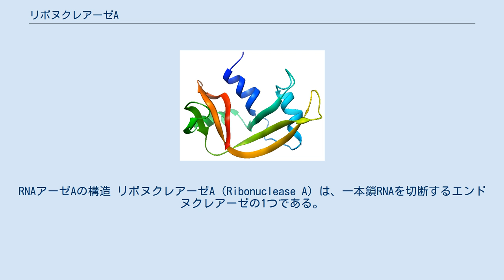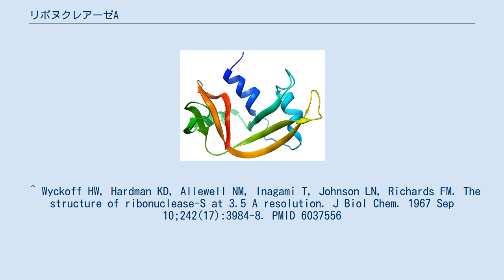リボヌクレアーゼA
RNAアーゼAの構造 リボヌクレアーゼA（Ribonuclease A）は、一本鎖RNAを切断するエンドヌクレアーゼの1つである。
RNAアーゼA（RNase A）とも言う。
子牛の膵臓のRNAアーゼAは、古典的なタンパク質科学のモデル系として用いられた。
 子牛の膵臓由来のRNAアーゼAは、アメリカ合衆国の食肉会社Armour and Companyがkg単位で精製し、興味のある科学者に10mgずつ無料で提供したことから広く使われるようになった。
この入手の利便性によって、RNAアーゼはタンパク質研究のモデルとなった。
 RNAアーゼは研究の素材として、吸光、円偏光二色性、旋光分散、ラマン分光法、電子スピン共鳴、核磁気共鳴分光法など様々な分光学的分析手法を生み出した。
また限定分解、側鎖の化学修飾、抗原認識などいくつかの化学的構造分析法の発展にも貢献した。
 1967年にはタンパク質として3番目に構造が解かれている。
 RNAアーゼAの酸化的フォールディングの研究から、クリスチャン・アンフィンセンはタンパク質のフォールディングに関して熱動力学仮説を立て、タンパク質のフォールドは自由エネルギーが最小になるように決まるとした。
 さらに、RNAアーゼAはマルチプルアライメントによる解析が初めて行われたタンパク質、進化的な特徴が比較された初めてのタンパク質でもある。
 RNAアーゼAは124残基、13.7kDa以下と比較的小さいタンパク質である。
2層のα+βからなり、タコスのように2つに折り畳まれて、中央の溝がRNA結合部位になる。
N末端側の1番目の層は3つのαヘリックスからなり、C末端側の2番目の層は2つのβシート中に2つのβヘアピンが配置した構造からなっている。
 RNAアーゼAは、Cys26-Cys84、Cys58-110、Cys40-95、Cys65-72という4つのジスルフィド結合を持つ。
最初の2つはフォールディングに必須で、それぞれが第1層のαヘリックスと第2層のβシートを結合して疎水中心を作っている。
後の2つはフォールディングには必須ではなく、どちらかを欠いても構造は変わらない。
これらはループをつなげて溶媒に露出させる。
興味深いことに、最後のジスルフィド結合はループのエントロピーに比べて結合を非常に形成しやすい。
これはこの部分のβヘアピンの形成しやすさを反映していると考えられる。
 RNAアーゼAは等電点が約8.63の塩基性のタンパク質であり、多数の陽電荷がRNAとの結合に関与する。
さらに一般的に言うと、RNAアーゼは非常に極性が大きく、疎水性基が少ない。
このため、構造の安定化のために4つものジスルフィド結合が必要となる。
 RNAアーゼAの陽電荷は主に溝の周りに分布している。
RNA分子が溝の位置に来ると2つのヒスチジンHis12とHis119によって切断される。
中間体は近辺にある3つのリシンLys7、Lys41、Lys66によって安定化される。
 RNAアーゼAやそのオリゴマー、ホモログは、特にガン細胞に対しての細胞毒性、細胞増殖抑制の作用を持っている。
この効果を使って、RNAアーゼのホモログであるオンコナーゼからリボヌクレアーゼ薬剤が作られ、特に皮膚がんの外用薬として用いられている。
 RNAアーゼは、血管の発達に関与するアンギオジェニンとも関わっている。
 ^ Wyckoff HW, Hardman KD, Allewell NM, Inagami T, Johnson LN, Richards FM. The structure of ribonuclease-S at 3.5 A resolution. J Biol Chem. 1967 Sep 10;242(17):3984-8. PMID 6037556